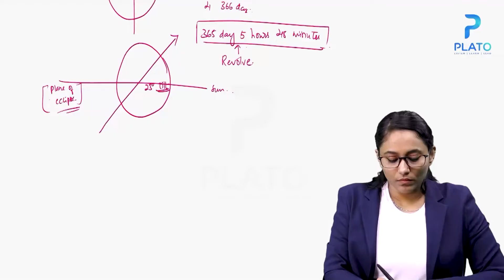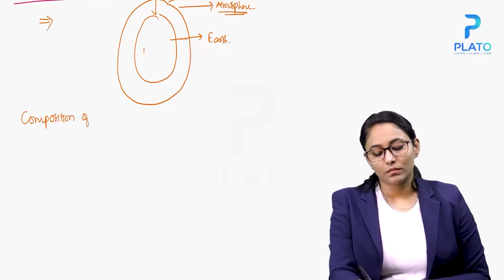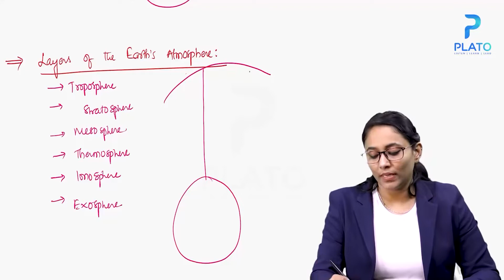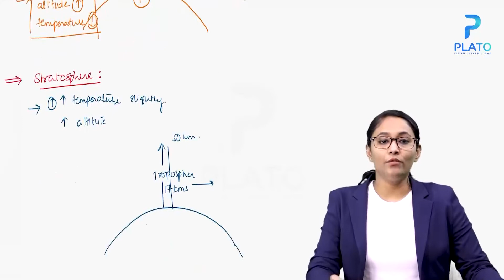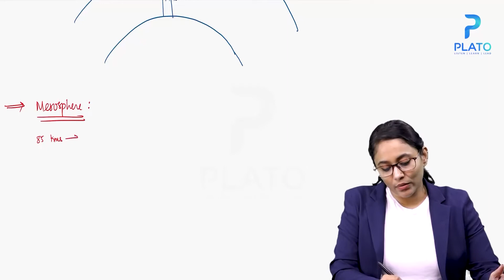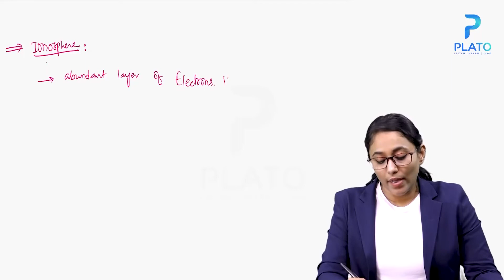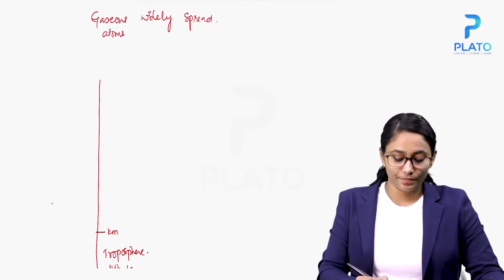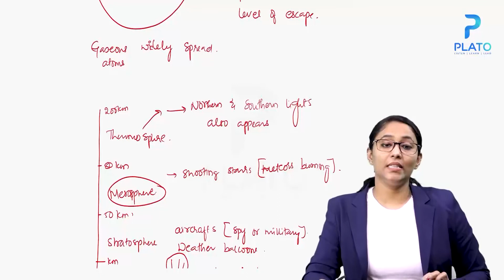Atmosphere on Earth | Geography | Complete video in (English) | By Reena mam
The atmosphere of Earth, commonly known as air, is the layer of gases retained by Earth's gravity that surrounds the planet and forms its planetary atmosphere. The atmosphere of Earth protects life on Earth by creating pressure allowing for liquid water to exist on the Earth's surface, absorbing ultraviolet solar radiation, warming the surface through heat retention (greenhouse effect), and reducing temperature extremes between day and night (the diurnal temperature variation).

By mole fraction (i.e., by a number of molecules), dry air contains 78.08% nitrogen, 20.95% oxygen, 0.93% argon, 0.04% carbon dioxide, and small amounts of other gases.[8] Air also contains a variable amount of water vapor, on average around 1% at sea level, and 0.4% over the entire atmosphere.
Plato is an emerging educational Platform with a mission to enable students to prepare for exams online along with productive learning programs. The study material offered includes prep for competitive exams, such as various state government exams like TET- DSC, APPSC, TSPSC, and a few others. With Plato, we aim to promote a multi-lingual and productive app while shaping the leaders of tomorrow. Online exam preparation is one of the most interactive methods to learn, and Plato makes it possible. It also provides additional online test series, quizzes, etc to make learning effective.